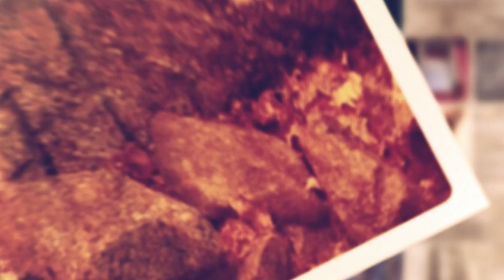Paul Negruț - ”Am fost invitată la masă. Oare ce planuri are?” - Rut 2: 14-25 | Puterea Cuvântului